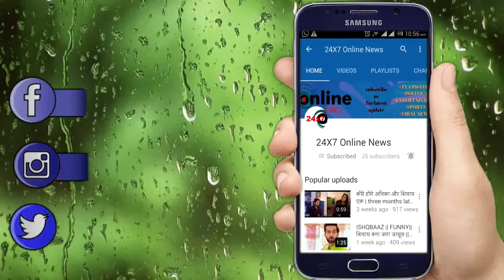MUST WATCH || माउंट एवरेस्ट को भी ढंक सकती है दुनिया की सबसे लंबी वेडिंग ड्रेस!